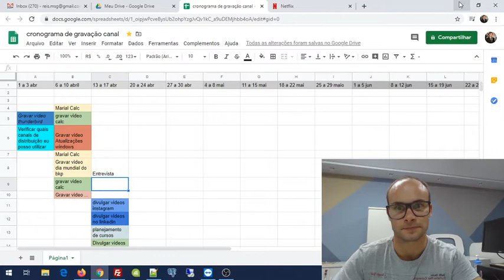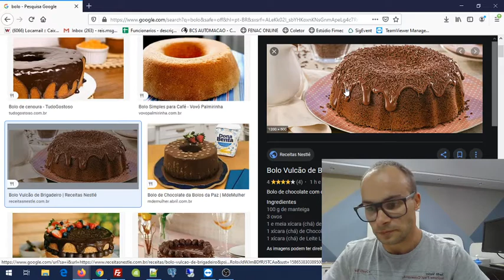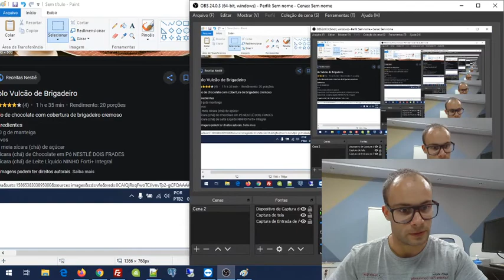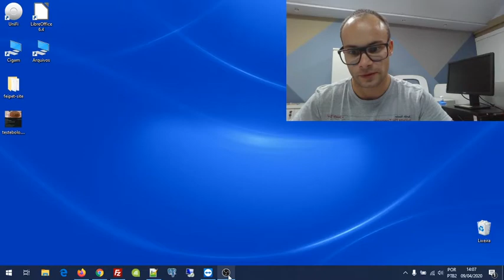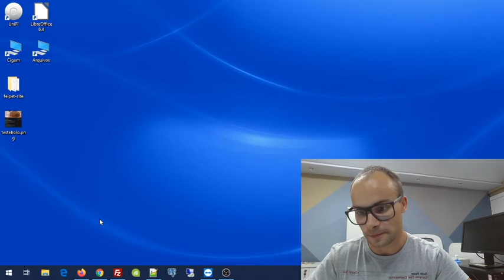Print Screen - Salvando imagem da tela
Como salvar tela do computador
capturar imagem

Arthur Reis